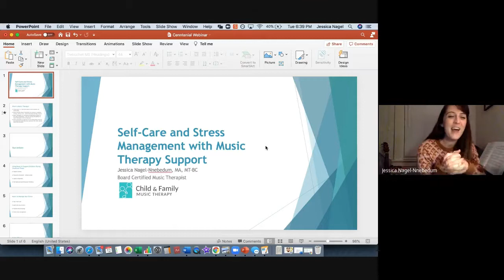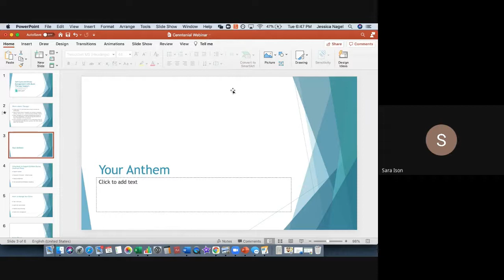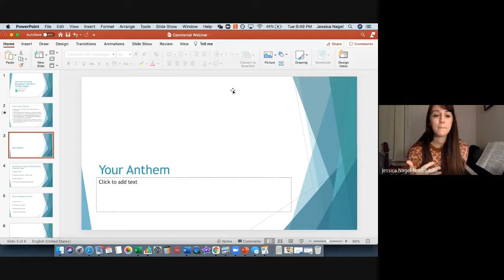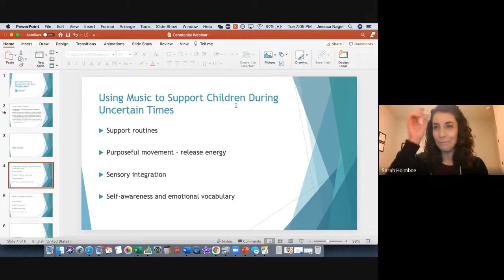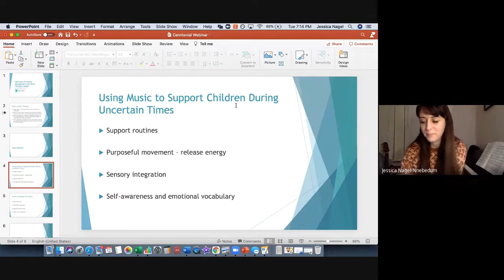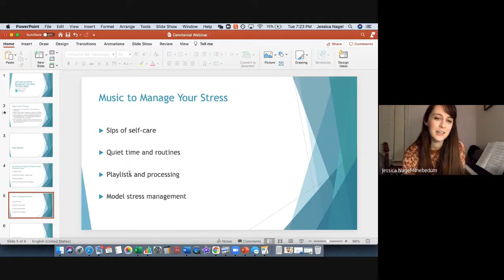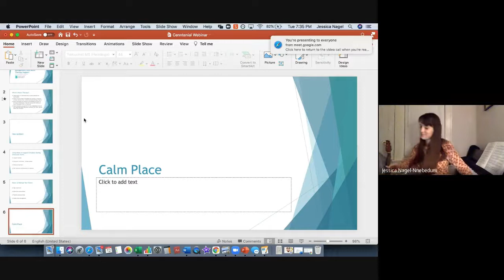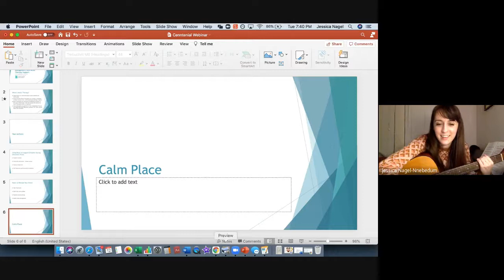Self-Care and Stress Management with Music Therapy Support - Jessica Nagel-Nnebedum, MA, MT-BC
Centennial Parent Speaker Series 2020-21
Self-Care and Stress Management with Music Therapy Support

The Covid-19 pandemic has brought with it a number of new and changing daily stressors. From navigating new school routines to coping with unexpected changes in plans both parents and children may find themselves searching for creative ways to manage stress and anxiety. Music therapy is the evidence-based practice of using music to work towards non-music goals. In this session participants will practice and discuss ways that music can promote self-regulation, support children with transitions, and ease anxious thoughts.

This speaker series is made possible with Anoka County CARES Act Expansion Funds and funding from the Centennial Area Education Foundation (CAEF)